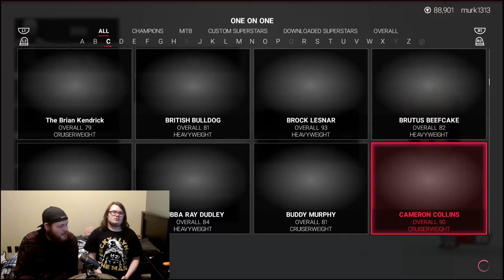Can I Regain My Title? - Remaking The Original Tournament (Tournament Tuesdays)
Welcome to the channel. Today I've got another video. This is the next true episode of Tournament Tuesdays. Tyson wasn't defending his title, so I called the shots again. I said, "We're gonna go all the way back to the beginning." Tyson & I recorded to tournaments in the same day; both remakes. This is the first, remaking the very first tournament that we ever had. Did history repeat itself, or could Tyson finally rectify the wrong from 2016?

Tournament Tuesdays Rules: (Mainly For The WWE Games)
1. No Being Cheap
2. No “Cheesing” With The Repeated Stomping
3. You Can Use Resiliency Twice
4. Don’t Abuse Being Outside The Ring
5. Only Use Pins/Submissions When You Think It’s Right
6. You CAN NOT WIN with a submission that is a normal move
7. Overall, No Using Moves That You Know Are Cheap
8. Limit Salt/Rage (Have good sportsmanship to the winner/loser)

Champions:
James - May 3, 2016 - July 28, 2020 (1,547 Days | 4+ Years)
Tyson - July 28, 2020 - January 18, 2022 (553 Days | 1.5+ Years)
James - January 18, 2022 - Present
 - The Above Statistic Is As Of January 18, 2022

Tournament Tuesdays is a series that we started back on April 19, 2016. The backbone of this series has always been "James vs Tyson." Tyson and myself have always been super competitive against one another, so we thought a special show on the channel, dedicated to tournaments, would be a great idea. We've had some good times and experienced good moments, but at the end of the day Tyson's main objective is to end James' reign as Tournament Tuesdays Champion. Can he do it or will James remain champion forever?